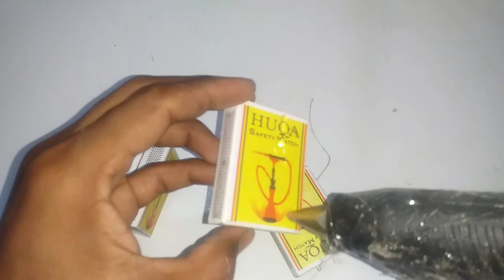how to make tractor with matchbox | electric tractor | Mini Gear Experience